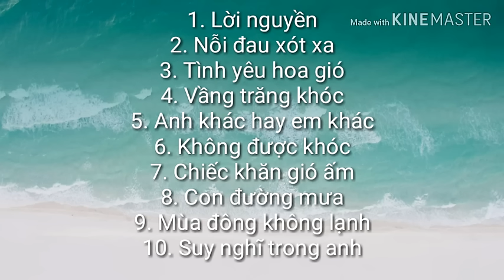Những ca khúc nhạc trẻ bất hủ thời 8x, 9x hay nhất (phần 1)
1. Lời nguyền
2. Nỗi đau xót xa
3. Tình yêu hoa gió
4. Vầng trăng khóc
5. Anh khác hay em khác
6. Không được khóc
7. Chiếc khăn gió ấm
8. Con đường mưa
9. Mùa đông không lạnh
10. Suy nghĩ trong anh